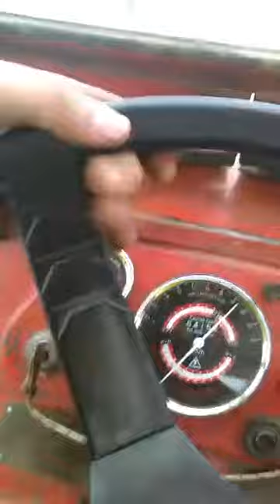IMT 558 Zimsko Oranje 03.01.2019 1. deo